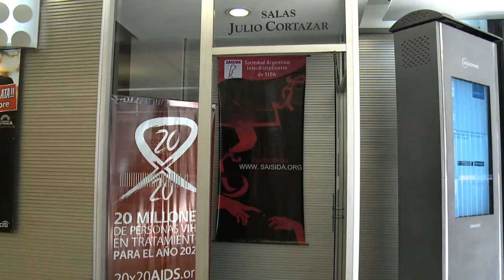Especialistas advierten necesidad de una nueva ley nacional para VIH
Una nueva ley nacional de VIH que promueva el testeo universal, permita mejorar el acceso al tratamiento y su continuidad y deje atrás viejos términos como "portadores" para reemplazarlos por "personas que viven con VIH o seropositivas" son algunos de los cambios que especialistas propusieron hoy en un encuentro promovido por la Sociedad Argentina Interdisciplinaria de SIDA (SAISIDA), en el marco del Día Mundial de Lucha contra el Sida que se conmemora el 1° de diciembre.
"La ley 23.798 que hoy tenemos vigente es de 1990, fue en su momento una ley muy avanzada que apuntaba a resguardar los derechos del paciente, pero 23 años después necesitamos aggiornarla", indicó a Télam el médico Miguel Pedrola, coordinador en Argentina y Brasil de AIDS Healthcare Foundation.
Entre lo mucho que ha sucedido en la materia durante estas dos décadas, existe un hecho que es sustancial: la aparición de los tratamientos antirretrovirales, que hicieron que el VIH/Sida pasara de ser una enfermedad mortal a una crónica.
Entre los primeros cambios que los especialistas consideran necesarios, pero no por ello en orden de importancia, se encuentra el tema del lenguaje.
"Hoy utilizamos otra terminología, por ejemplo, no se utiliza la palabra 'contagio', sino que se habla de 'transmisión', así como no decimos más 'portadores' sino que nos referimos a las personas viviendo con VIH o seropositivas", explicó por su parte el doctor Juan Carlos Cisneros, presidente de SAISIDA.
En este sentido el abogado Fabio Núñez, de la Dirección Nacional de Sida y Enfermedades de Transmisión Sexual (ETS), añadió que "también habría que modificar conceptos como 'grupo de riesgo' o el testeo obligatorio a los inmigrantes, que en la ley no especificaba además con qué objetivos se realizaba".
Por su parte, la abogada María Cristina Cortesi, directora del Instituto de Derecho Sanitario del Colegio Público de Abogados de la Capital Federal recordó que "quienes nos dedicamos al derecho de la salud siempre hacemos alusión a que hubo un 'antes' y un 'después' de la aparición del VIH/Sida".
"Cuando surge la enfermedad, desde el derecho había que garantizar a las personas viviendo con VIH/Sida el acceso a los tratamientos que había entonces, a los protocolos de investigación bajo las normas éticas y legales nacionales e internacionales, pero además, se debía garantizar que no se les restringieran derechos consagrados por la Constitución Nacional, como ser los derechos a trabajar, a estudiar, etc.", sostuvo la letrada.
Además, explicó que "no se trataba de una patología más, sino que además de ser muy grave en los primeros tiempos, venía acompañada de la discriminación y de una fuerte estigmatización, como hasta entonces no habíamos conocido".
El debate sobre una nueva ley para Argentina se da en el contexto de las nuevas metas fijadas por la ONU en referencia al VIH, conocidas como 90/90/90.
"Esto implica que debemos apuntar a que el 90 por ciento de la población con VIH conozca su estado, el 90 por ciento de éstos comience el tratamiento y el 90 por ciento de quienes están en tratamiento tengan su carga viral indetectable, lo que ya sabemos que disminuye casi a cero la transmisión del virus", explicó Cisneros
Para cumplir con estos objetivos, añadió, "habrá que desarrollar políticas más agresivas y esto debe estar respaldado en una ley".
Pedrola destacó que en el país existe la universalización del tratamiento, "y esto tenemos que aprovecharlo. Entonces, habría que incorporar por ley el testeo rápido que permita la posibilidad de hacer que el test llegue a más personas".
Para ello "hay que repensar lo de las consejerías, tienen que estar, pero tienen que ser acordes a la necesidades de cada paciente, no puede ser que una persona que se hace un test cada año porque su pareja en seropositiva tenga que recibir una charla de 40 minutos cada vez", consideró.
Para el especialista de la Dirección Nacional de SIDA y ETS, "es necesario integrar temas tales como la prevención, tratamiento, asistencia e investigación de las Hepatitis Virales, y también pensar las cuestiones sociales y su asistencia como parte del acceso a la salud de las personas con VIH".
"Son temas que necesitamos incorporar para tener una herramienta legal que nos permita reforzar la tarea del Estado frente a la epidemia, profundizando esta tarea desde el Enfoque de Derechos Humanos en Salud", continuó Núñez.
Por su parte, Cortesi agregó que "también sería importante que el virus del VIH no se considere una preexistencia que dé lugar a que las empresas de medicina prepaga cobren a los que quieran afiliarse, una cuota diferencial".